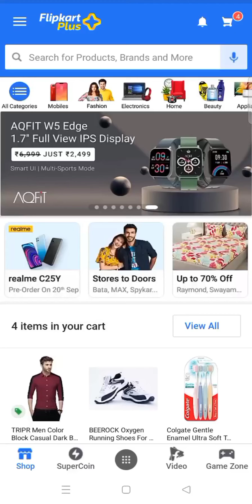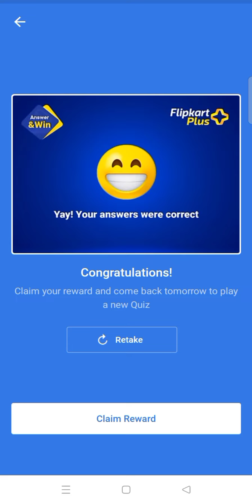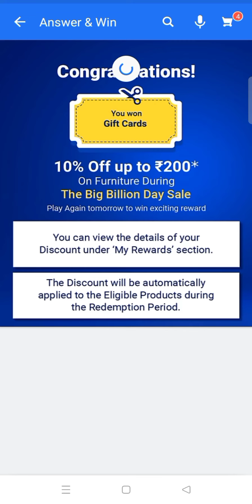Earn free supercoin and gift voucher|Flipkart new loot| limited offer fast apply|TheTrackUnboxer.